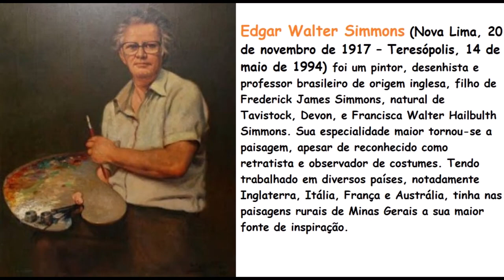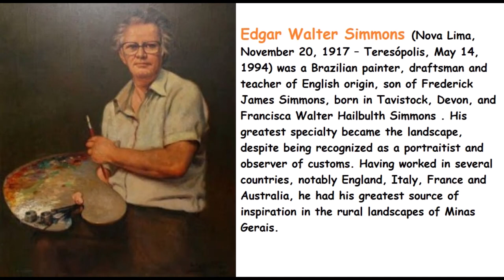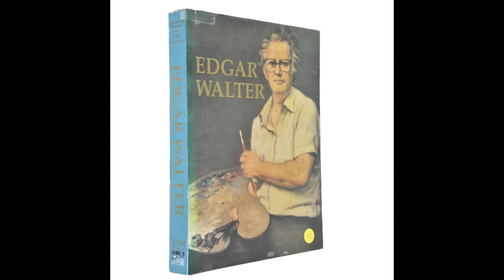Edgar Water - Pintor Paisagista - Iconography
Edgar Walter Simmons (Nova Lima, 20 de novembro de 1917 – Teresópolis, 14 de maio de 1994)  foi um pintor, desenhista e professor brasileiro de origem inglesa, filho de Frederick James Simmons, natural de Tavistock, Devon, e Francisca Walter Hailbulth Simmons. Dedicou-se à dança clássica na juventude, integrando o corpo de baile do Teatro Municipal do Rio de Janeiro com Tatiana Leskowa, chegando à condição de primeiro bailarino da casa. Abandonou a dança de modo súbito, dedicando-se ao aprendizado da pintura com Oswaldo Teixeira. Sua especialidade maior tornou-se a paisagem, apesar de reconhecido como retratista e observador de costumes. Tendo trabalhado em diversos países, notadamente Inglaterra, Itália, França e Austrália, tinha nas paisagens rurais de Minas Gerais a sua maior fonte de inspiração.
Edgar Walter Simmons (Nova Lima, November 20, 1917 – Teresópolis, May 14, 1994) was a Brazilian painter, draftsman and teacher of English origin, son of Frederick James Simmons, born in Tavistock, Devon, and Francisca Walter Hailbulth Simmons . His greatest specialty became the landscape, despite being recognized as a portraitist and observer of customs. Having worked in several countries, notably England, Italy, France and Australia, he had his greatest source of inspiration in the rural landscapes of Minas Gerais.